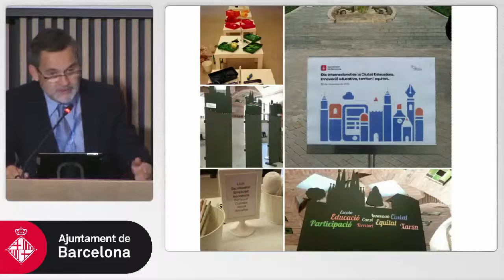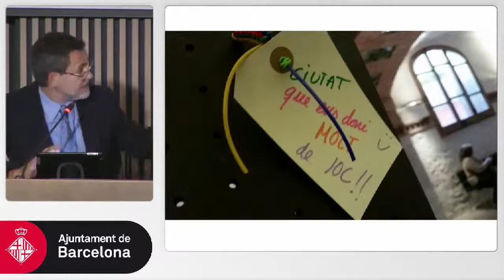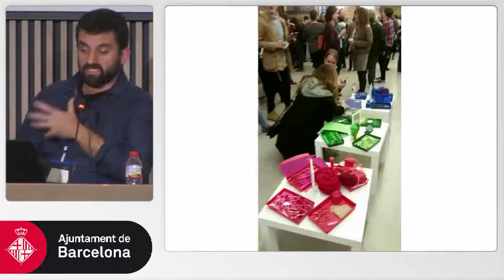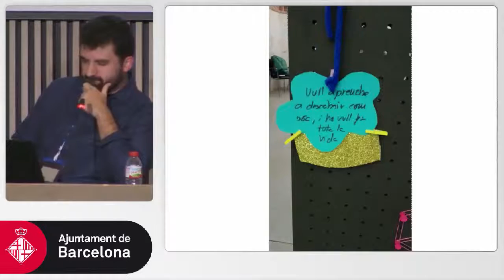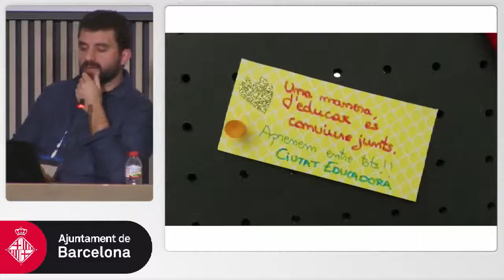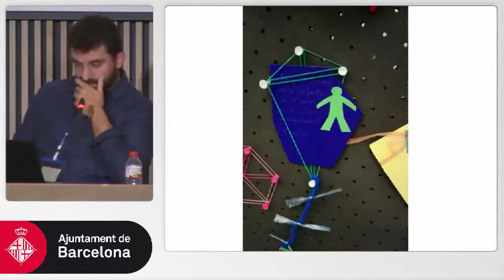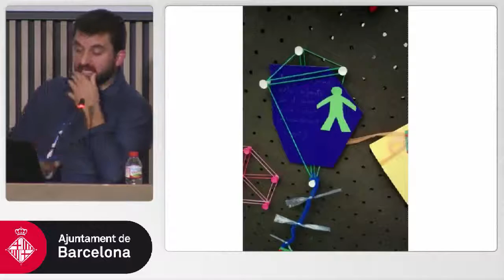Presentació d'idees força de les jornades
Jornada "Dia internacional de la Ciutat Educadora. Innovació educativa, territori i equitat". Presentació de les idees força de les jornades, a càrrec d'Àngel Castiñeira, professor del Departament de Ciències Socials d'ESADE de la Universitat Ramon Llull, i d'Ernesto Morales, director de l'escola d'IGOP de la Universitat Autònoma de Barcelona.